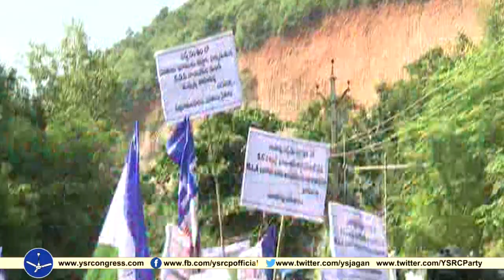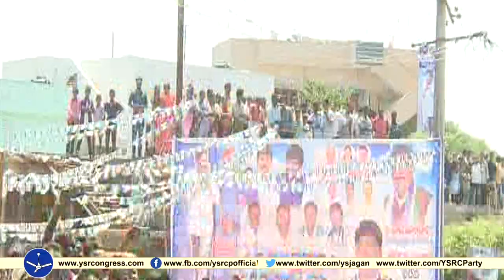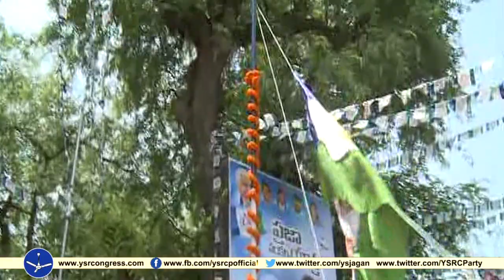YS Jagan 257th day Praja Sankalpa Yatra Visuals at visaka dist-08-09-2018